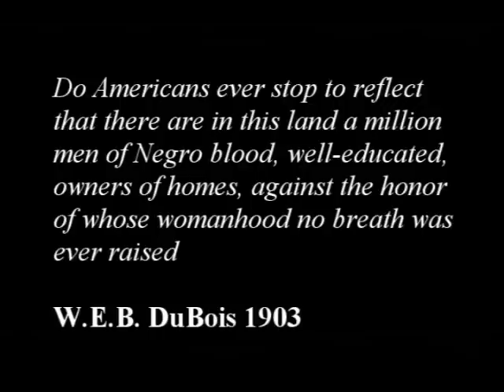Are there more Black Men in Jail or College?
2007 data is in:
Department of Education for CY 2007: 1, 113,494 Black Men in post secondary degree granting institutions non-duplicated headcount.

Bureau of Justice Statistics/Department of Justice CY 2007 (MYR): 814,700 Black men in 2007 data is in:

Bureau of Justice Statistics/Department of Justice CY 2007 (MYR): 814,700 Black men in Facilities include jails and
city/county correctional centers, special jail facilities
such as medical treatment or release centers,
halfway houses, work farms, and temporary
holding or lockup facilities that are part of the
jails combined function (duplicated headcount)